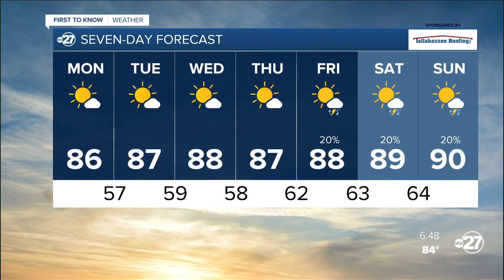Sunday evening First To Know Forecast (05/08/22)